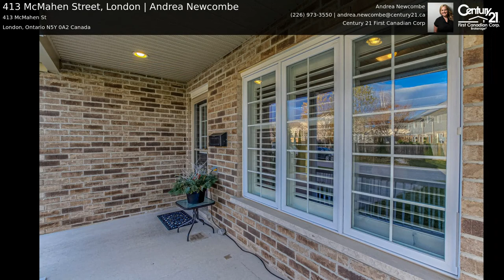413 McMahen Street, London | Andrea Newcombe